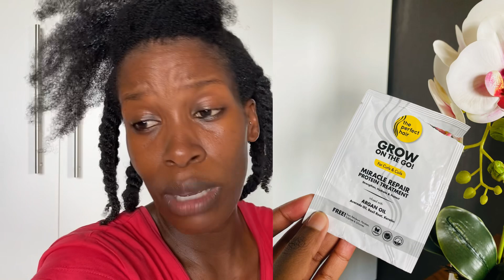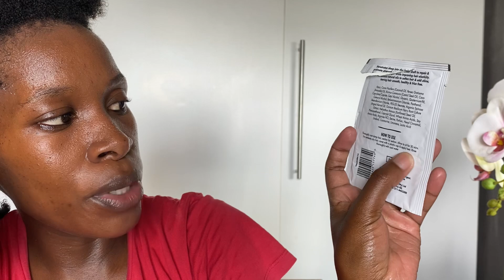The Only Solution I Use For My Natural Hair Growth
Hey 👋 guys

Today highlights the deep conditioning and Protein treatment.  Both have similarities but have different benefits towards your natural hair ….